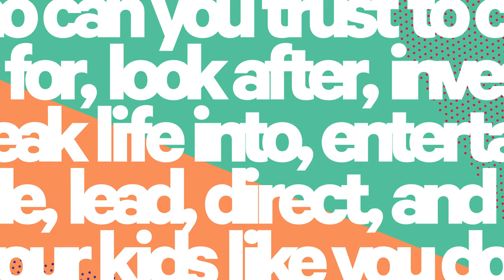Why WinShape? | Top-Notch Staff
Our top notch summer staff has been carefully selected and highly trained to not only run the best summer camps in America, but also to embody the kind of person you want your kids to want to be.